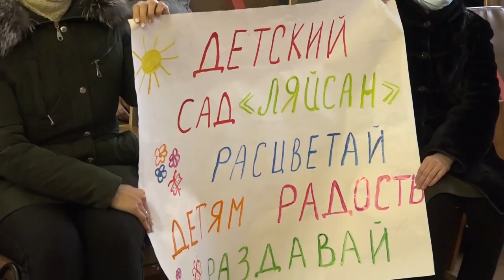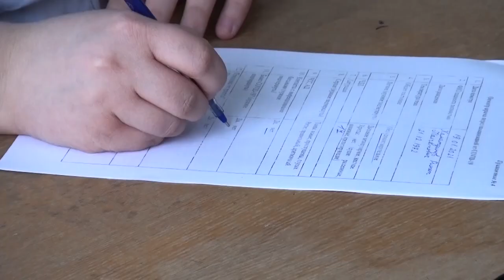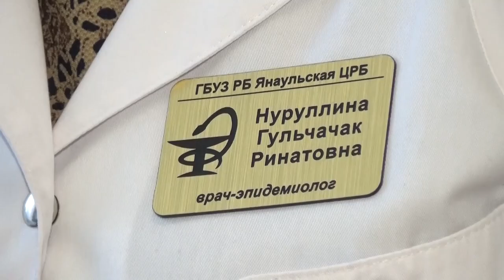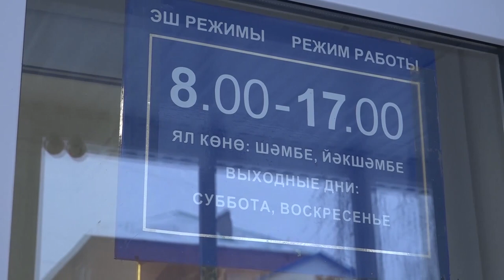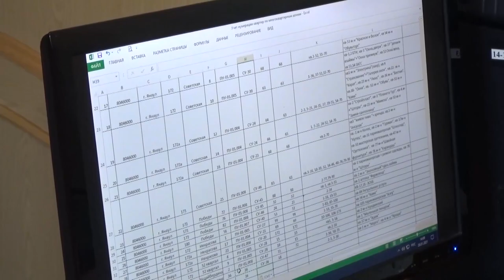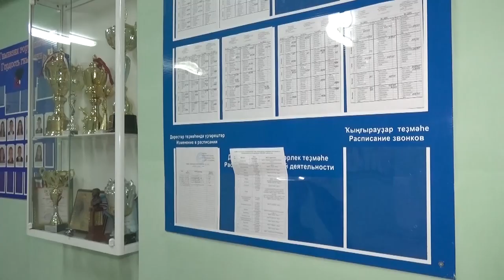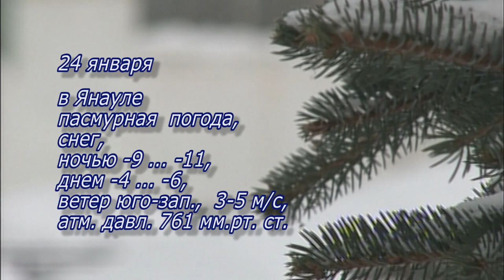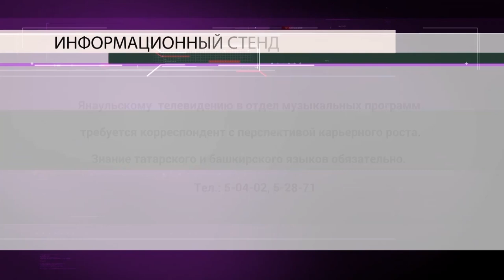Итоги недели от 23 января 2021 г.Янаул